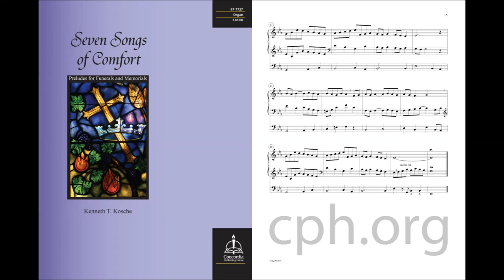Beautiful Savior (Organ)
From the organ book Seven Songs of Comfort: Preludes for Funerals and Memorials

A set of accessible organ settings on seven favorite hymns of comfort suitable for preservice music or hymn preludes for funerals or memorial services by Kenneth T. Kosche. Because funeral services arrive on short notice, these preludes may be worked up quickly. In all cases, the hymn tune is prominent and recognizable to the listener.